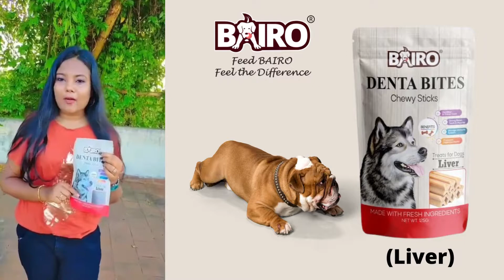Customer Review / Bairo Denta Bites (Liver) / taiyogroupindia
Here is the review by our customer about Bairo Denta Bites (Liver)